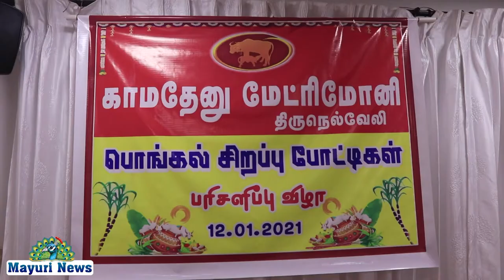காமதேனு மேட்ரிமோனி சார்பில் பொங்கல் விழாவை முன்னிட்டு கோலம் வரைதல் போட்டி | MAYURI NEWS | TAMIL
காமதேனு மேட்ரிமோனி சார்பில் பொங்கல் விழாவை முன்னிட்டு சிறப்பு போட்டிகள் அறிவிக்கப்பட்டது ஞாயிறு காலை பொங்கல் திருவிழாவின் அடையாளமான கோலம் வரைதல் போட்டி நடைபெற்றது ராமசாமி தெருவில் நடைபெற்ற போட்டியில் திருநெல்வேலி மாநகரின் பல பகுதிகளில் இருந்து சுமார் 100 பேர் கலந்து கொண்டனர் 10 மணி முதல் 12 மணி வரை சிறப்பாக நடைபெற்றது பொங்கல் விழாவின் சிறப்பு விருந்தினர்களாக ஓவிய ஆசிரியர் திருமதி ராஜம் திருமதி ஜெயா சீனிவாசன் செயல்பட்டு வெற்றியாளர்களை தேர்ந்தெடுத்தனர் போட்டியில் முதல் பரிசு கிருஷ்ணவேணி இரண்டாம் பரிசு மூன்றாம் பரிசு இரண்டாம் பரிசு மூன்றாம் பரிசு சீலா லாவண்யா மற்றும் கலந்து கொண்டவர்களுக்கு பரிசு வழங்கப்பட்டது காமதேனு மேட்ரிமோனி உள்ளரங்கில் பள்ளி மாணவ மாணவிகளுக்கு திருக்குறள் போட்டி நடைபெற்றது 120 மாணவிகள் கலந்து கொண்டனர் முதல் பரிசும் விக்ரமசிங்கபுரம் பாளையங்கோட்டை சாந்தகுமார் இரண்டாம் பரிசும் பெற்றனர் பாளையங்கோட்டை பாளையங்கோட்டை பாலாஜி மூன்றாம் பரிசு பெற்றனர் மற்றும் கலந்து கொண்டவர்களுக்கும் பரிசு வழங்கப்பட்டது திருக்குறள் திறனறியும் போட்டியின் நடுவர்களாக மாநில தமிழ் சங்கத் தலைவரும் பணி நிறைவு பெற்ற தமிழாசிரியர் மாணவர் ராமசாமி தூய சவேரியார் பள்ளி தமிழாசிரியர் ஜான் சேவியர் எழுத்தாளர் கவிதாயினி மாவட்ட மைய நூலக வாசகர் ஜெயந்திமாலா செயல்பட்டு வெற்றியாளர்களை தேர்ந்தெடுத்தனர் சிறப்பு அழைப்பாளராக கவிஞர் தினம் ஒரு திருக்குறள் இவரும் திரு பாப்பா குடிகரா செல்வமணி கலந்து கொண்டு பரிசுகள் வழங்கி போட்டியில் கலந்து கொண்ட மாணவ மாணவிகளுக்கு திருக்குறளின் பெருமையை மனப்பாடம் செய்யாமல் திருக்குறள் கருத்துக்களை கவிதைகளை நாடக வடிவில் முயற்சிக்க வேண்டும் என்று அறிவுரை வழங்கினார் ஏற்பாடுகளை நிர்வாக இயக்குனர் சுப்பிரமணியன் மற்றும் உதவிப் பணியாளர்கள் செய்திருந்தனர் முத்துகிருஷ்ணன் போட்டியில் ஒருங்கிணைப்பு பணிகளை செய்தார்